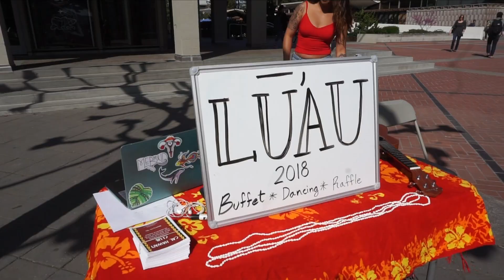What I Wish I Knew Before Choosing A College... | VLOG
What I wish I knew before choosing UC Berkeley... Enjoy!

Quick Q&A:
Age- 19
College- University of California, Berkeley
Year- Second year (sophomore)